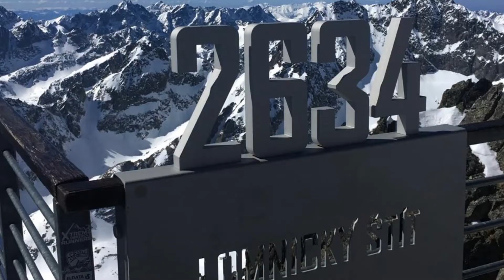Tatry zimą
TATRA MOUNTAINS
The Tatras are the highest mountain range in Poland.
The Tatra Mountains are a part of the Western Carpathians and are located on the territory of two countries, Poland and Slovakia. The Tatra Chain stretches from the Huciańska Pass in the west (border with the Orava Foothills) to the Zdziarska Pass in the east (border with Magura Spiska). In the north there is the Spisko-Gubałowskie Foothills with known to all Gubałówka summit, which offers a view of the Tatra Mountains. The highest peak in the Tatras is Gerlach 2655 m a.s.l., which is located on the slovak side. The highest peak located on the our side of the Tatras are Rysy, the peak on the Polish side is 2,499 m above sea level.
PASMO GÓRSKIE TATR
Tatry to najwyższe pasmo górskie w Polsce. Pasmo Tatr jest fragmentem Karpat Zachodnich i leżą na terytorium dwóch państw Polski i Słowacji. Łańcuch Tatrzański rozciąga się od Huciańskiej Przełęczy na zachodzie (granica z Pogórzem Orawskim) do Przełęczy Zdziarskiej na wschodzie (granica z Magurą Spiską). Na północy znajduje się Pogórze Spisko - Gubałowskie ze znaną wszystkim Gubałówką, z której rozciąga się widok na Tatry. Najwyższy szczyt w Tatrach to Gerlach 2 655 m n.p.m., który położony jest po słowackiej stronie. Z kolei najwyższym szczytem położonym po naszej stronie Tatr są Rysy, wierzchołek, który leży po polskiej stronie ma wysokość 2 499 m n.p.m.